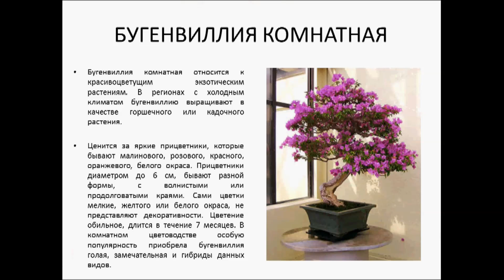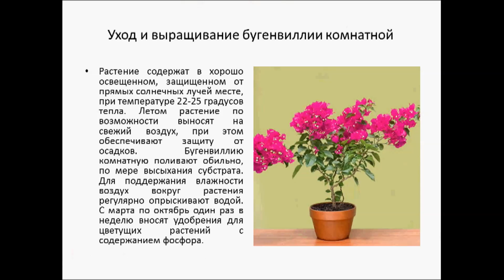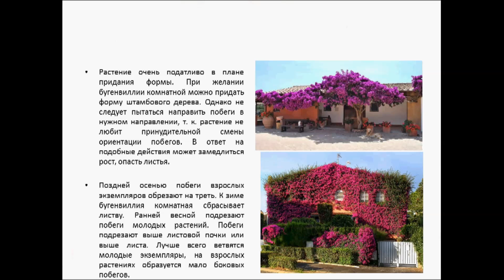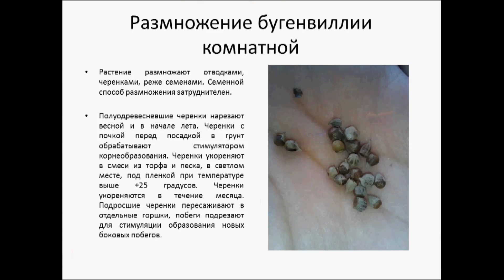БУГЕНВИЛЛЕЯ КОМНАТНАЯ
Бугенвиллия комнатная относится к красивоцветущим экзотическим растениям. В регионах с холодным климатом бугенвиллию выращивают в качестве горшечного или кадочного растения. Ценится за яркие прицветники, которые бывают малинового, розового, красного, оранжевого, белого окраса.